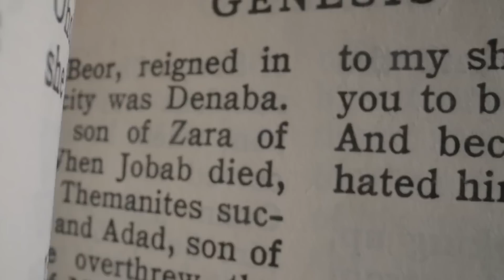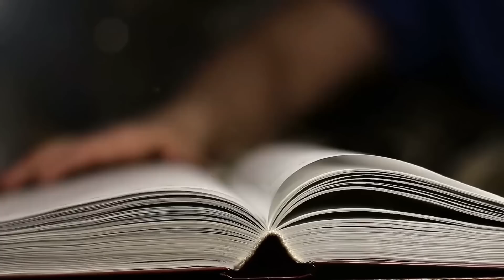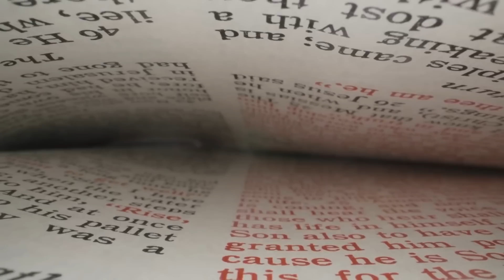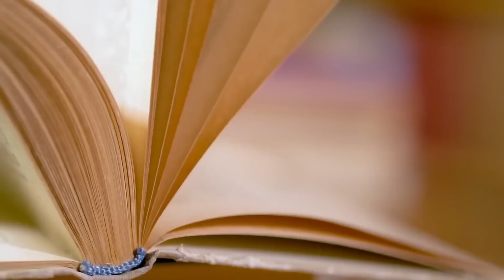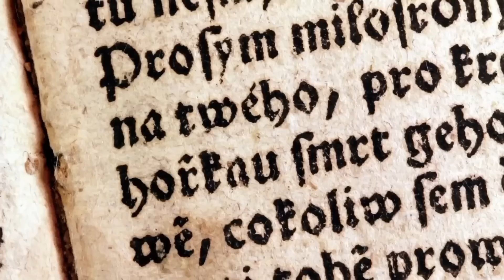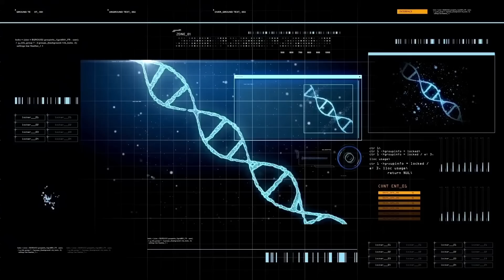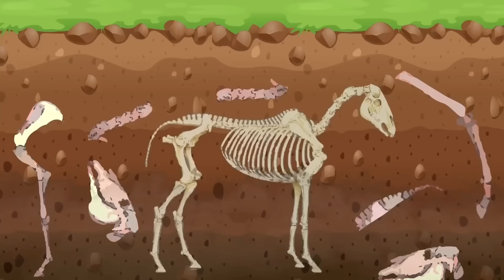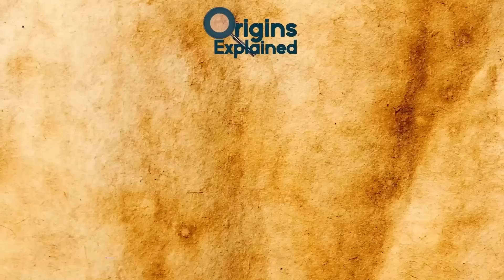The Most Mysterious Ancient Books Ever Found